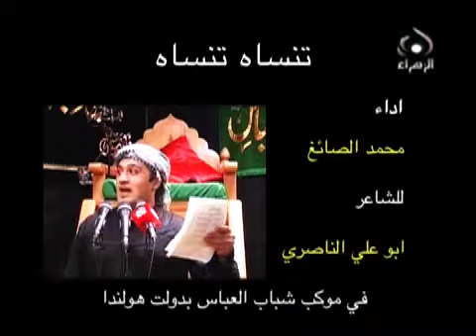Ahlalbait Jongeren: Mulla Mohamed martelaarschap zahra as.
Ahlalbait Jongeren: Mulla Mohamed martelaarschap zahra as.مله محمد الصائغ تنساه تنساه موكب شباب العباس (ع) لاهاي هولنده